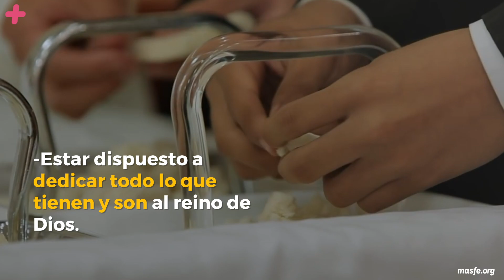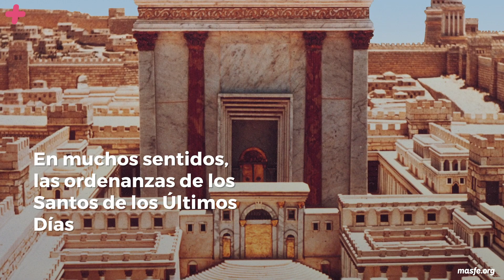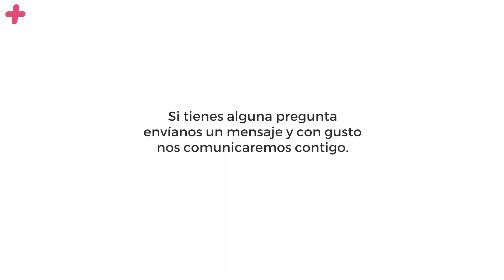Una mirada a los Templos de La Iglesia de Jesucristo de los Santos de los Últimos Días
Las cosas que hacen los Santos de los Últimos Días en sus templos no son secretas pero sí sagradas y aquí te explicamos el porqué.